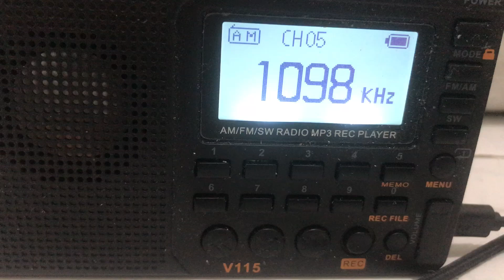DWAD 1098 kHz AM Now Radio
DWAD Now Radio